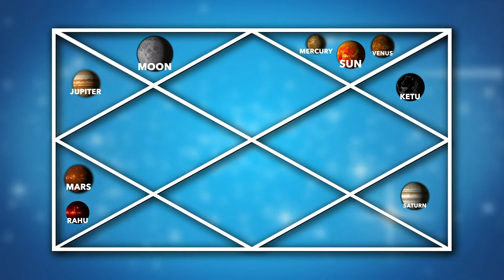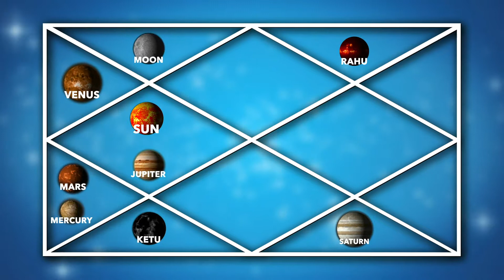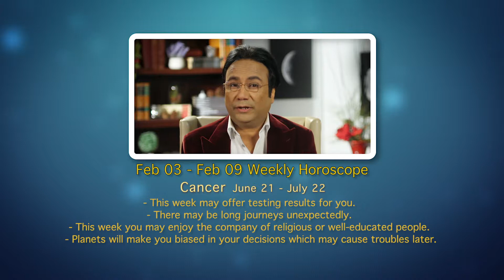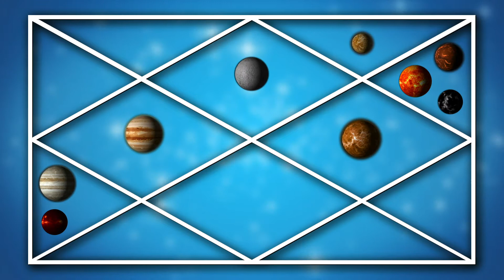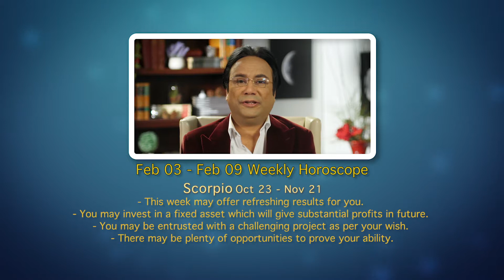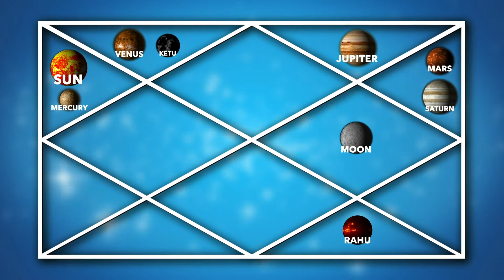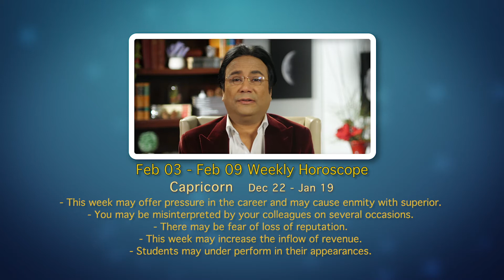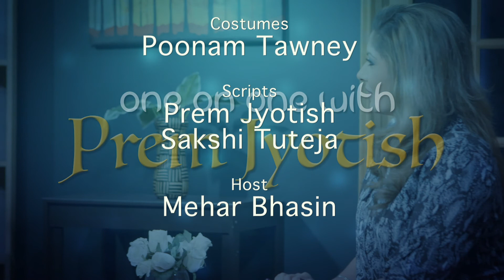One on One With Prem Jyotish - Feb 3, 2019 Episode